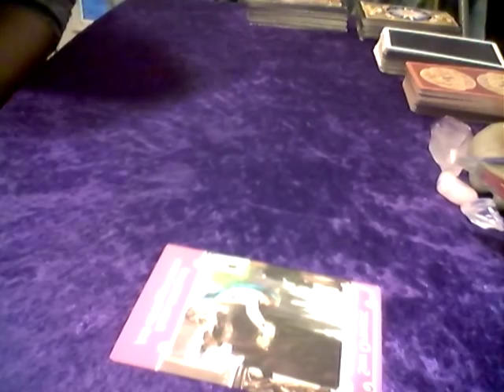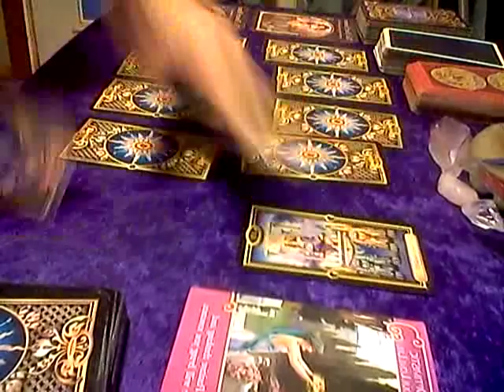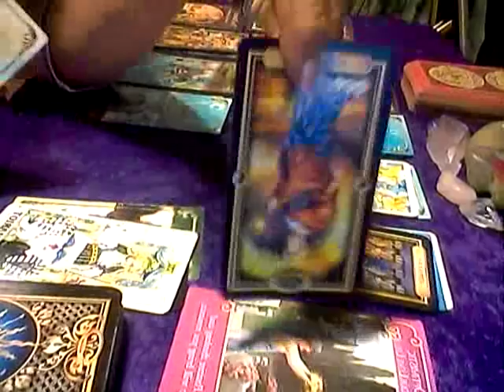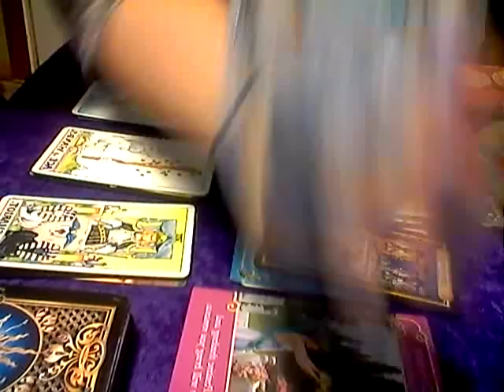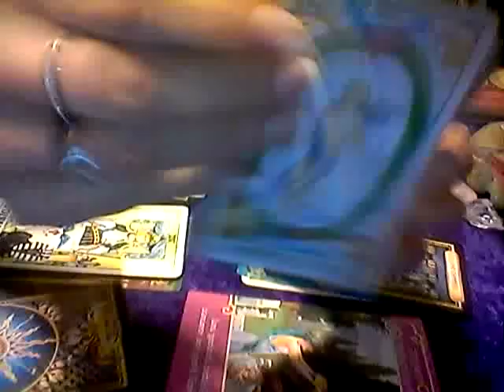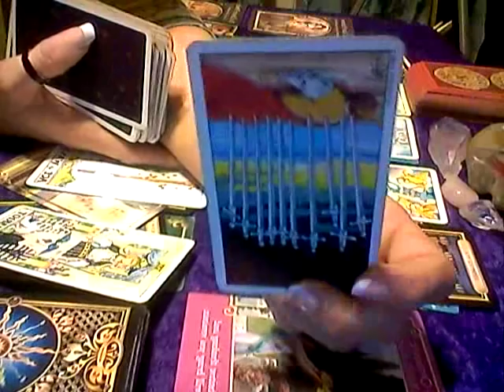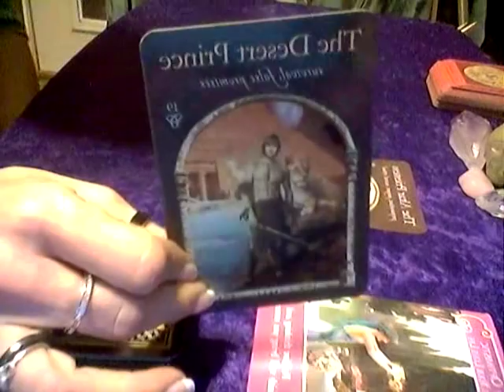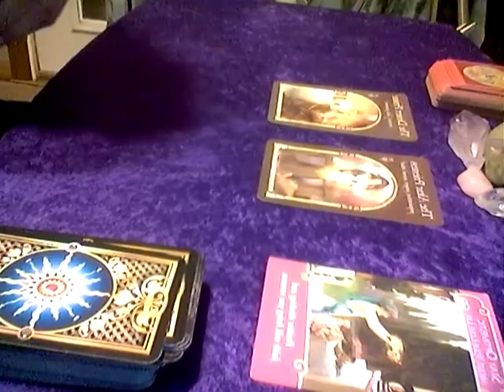TAURUS*TWIN FLAME-PLOT TWIST*MUST SEE...NEVER HAD A READING QUITE LIKE THIS BEFORE!!**JAN 2018